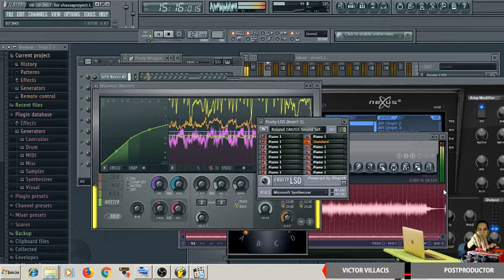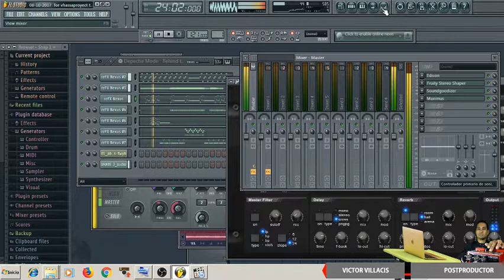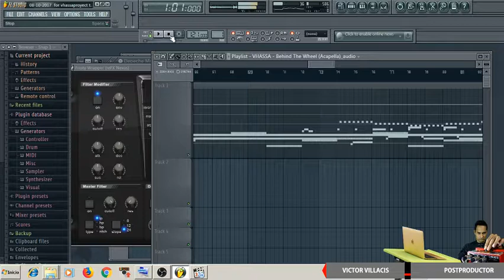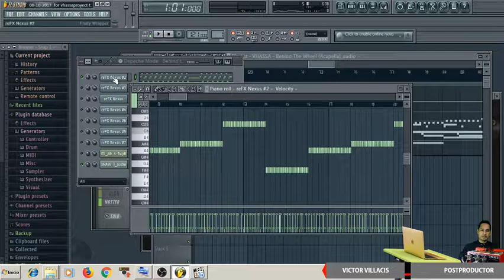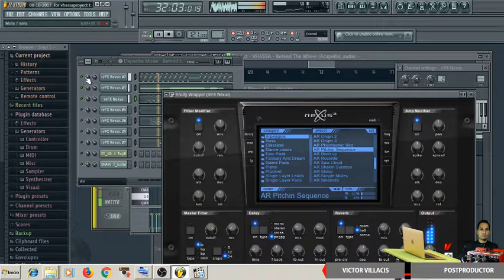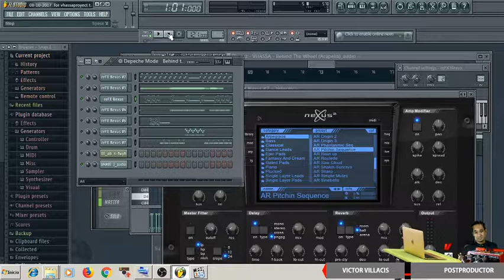Empezamos los talleres de adobe (After Effect , Premier) flstudio avanzado , tecnicas de produccion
Empezamos los talleres de adobe (After Effect , Premier) flstudio avanzado , tecnicas de produccion, con nuestra comunidad de 18 Paises graficadores de Mexico, Argentina,Canada via online desde las plataformas de youtube / enlazandonos a facebook,twiter,behance
visita nuestro perfil

informacion de los talleres x interno
6 horas online 45 dolares
2 jornadas cada una de 3 horas
requisitos velocidad del ancho de banda minimo 1000 Kbps
requisitos minimos
Computadora con buen procesador o una tarjeta gráfica potente
8GB RAM, 1TB HDD, AMD RADEON R5 435, W7

clases personalizadas 100 dolares
Linea Adobe
flstudio (programa para Audio)
50 dolares
paquete incluye software crakeados con plugins y plantillas predeterminadas

Este Miercoles 2 de Mayo
Ecuador hora : 1:00 pm (madrugada)
Arrancamos en vivo con la comunidad de behance
Talleres de After Effects / Premier avanzado y principiantes
España hora:08:00 (en el dia)